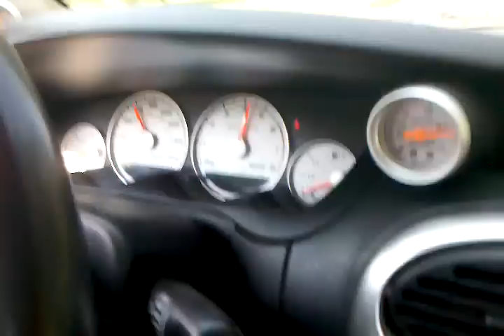2004 Srt4 500hp 3rd gear pull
Matt Wards 04 srt4 with 500hp little 3rd gear pull, ill put more on here soon.